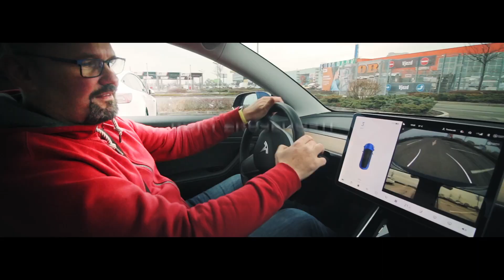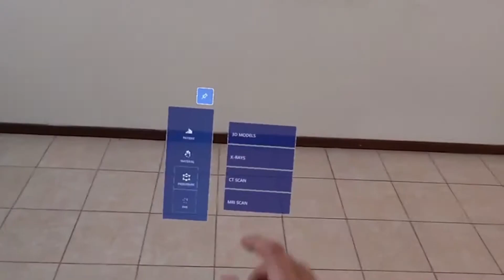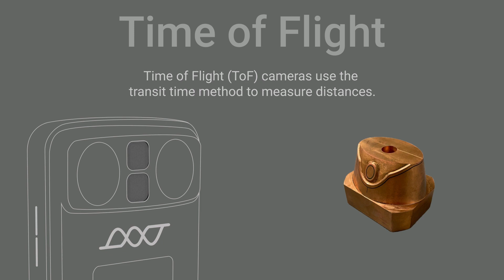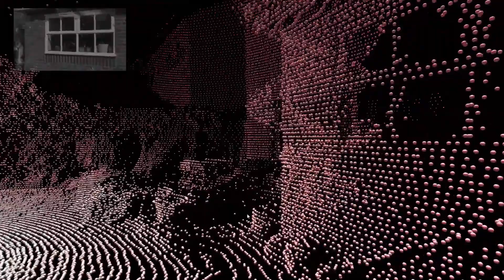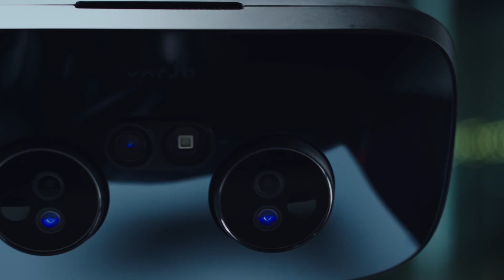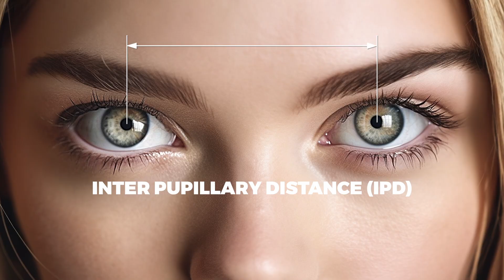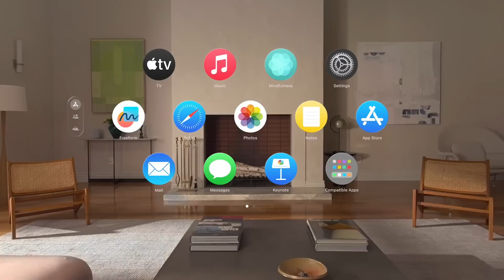Apple Vision PRO jsou horší než MS Hololens. Udělali to špatně říká Jan Hovora | BACINA.TV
S Honzou Hovorou jsme si povídali nejen o nově představených Apple Vision Pro. V našem rozhovoru se dozvíte, že ne vše, co Apple ukázal, je novinka. Podíváme se na MS Hololens, ale i na další VR řešení. Zjistíte, proč Apple nyní nevyhraje na poli VR brýlí a zda vůbec vyhrát může.

📚 Kapitoly videa:
▪ 00:00 Představení Honzy Hovory
▪ 01:30 Představení Apple Vision Pro
▪ 04:20 Microsoft Hololens
▪ 06:03 IVAS
▪ 09:25 Preskripční skla